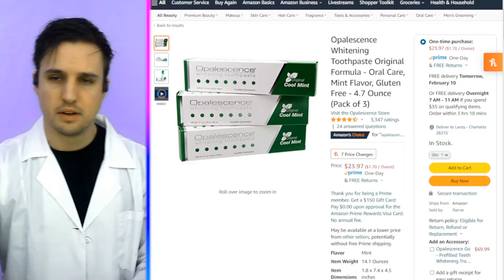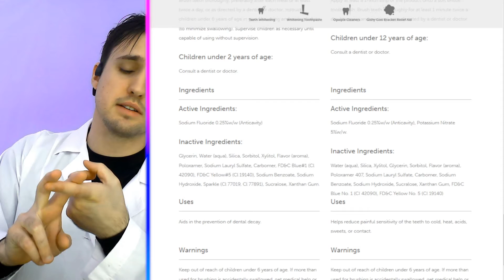Umm... WTF?!?! Opalescence Whitening Toothpaste Original Formula